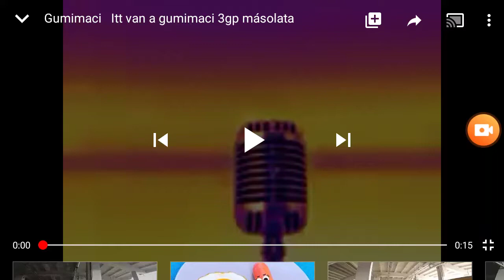Gumimaci Itt van a gumimaci 3gp másolata